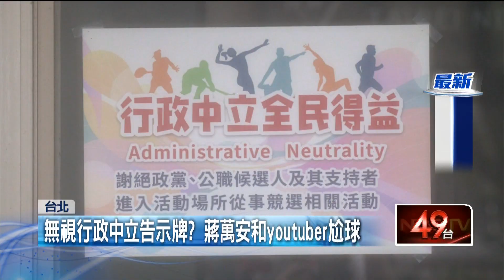台北選戰／黃珊珊「入校競選」挨批！ 反咬蔣萬安：國高中辦了幾場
無黨籍台北市長參選人黃珊珊，昨（25）日在台北市立大學舉辦競選總部成立大會，遭到藍綠議員批評政治力進入校園違反行政中立，黃珊珊陣營回擊租借流程是合法合規，還加碼反咬國民黨台北市長參選人蔣萬安，近期不少造勢場合也都在台北市轄內的國高中校園，對此蔣萬安強調自己同樣符合規定。